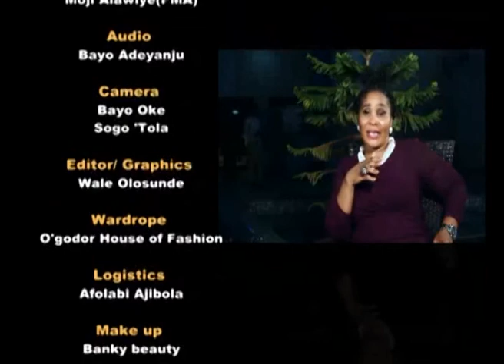THE PMASHOW I PMATV I Pst. GBADE OGUNLANA [Paito Wa] - EPS 2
​ @RCCG Grace Assembly Dubai TV   @RCCG City of David   @RCCG   @RCCG FREEDOM HOUSE LONDON   @THE RCCG TKC LAGOS   @Tope Alabi   @Yorubahood   @YORUBAMAGIC   @YORUBA WORLD   @YORUBAPLAY   @Africa Magic   @Teni Entertainer   @AYO NI O   @Ayo Ni O Surulere   @AyoNiTV ​